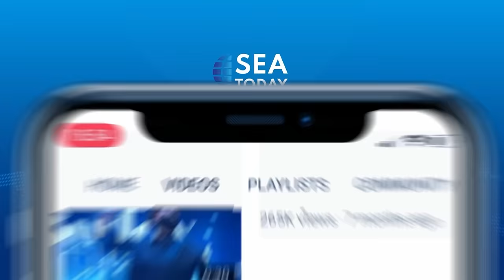Talk Show with Farid Mardiyanto: Jakarta Ngabuburit Walking Tour (Part 1)